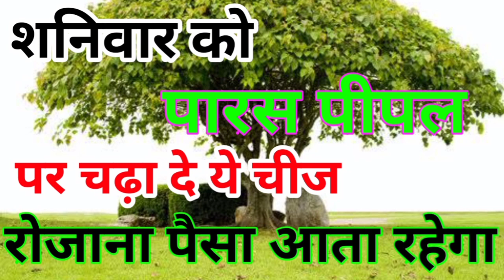शनिवार को पारस पीपल पर चढ़ा दे ये चीज,रोजाना पैसा आता रहेगा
शनिवार पारस पीपल पर चढ़ा दे ये चीज,रोजाना पैसा आता रहेगा,dr uma Shree, Paras thakral vlogs Saurav joshi vlogs vijay riya vlogs village cooking cute cuples dr Jai madan Brij Mohan suri dr y rakhi astrologer